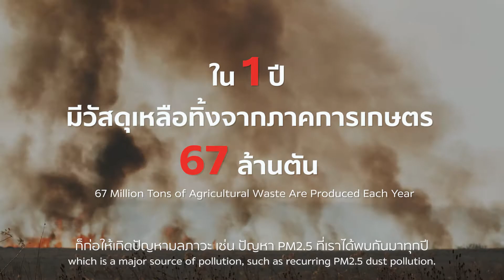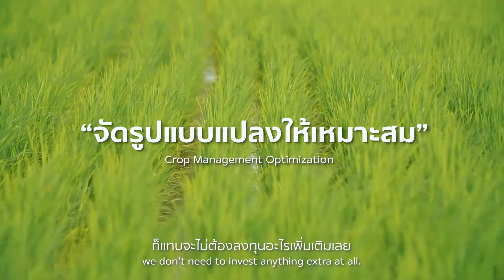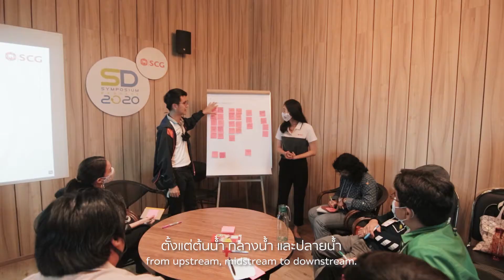ขับเคลื่อนเศรษฐกิจหมุนเวียนด้านการเกษตรไทย สู่วิถีเกษตรกรรมยั่งยืน - [SD SYMPOSIUM 2020]- SCG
ปัญหาขาดแคลนทรัพยากร  กระทบต่อเกษตรกรไทยที่เผชิญความท้าทายในการใช้ทรัพยากรมีอยู่อย่างจำกัด

การนำหลักเศรษฐกิจหมุนเวียนด้านการเกษตร (Agri-Circular Economy) มาประยุกต์ใช้ ช่วยให้เกษตรกรมีการบริหารจัดการทรัพยากรอย่างคุ้มค่า ด้วยการใช้นวัตกรรมและเทคโนโลยีเกษตรแม่นยำเพื่อเพิ่มประสิทธิภาพการผลิต ลดต้นทุน สร้างรายได้ที่มั่นคง เพิ่มคุณภาพผลผลิตได้อย่างต่อเนื่อง และการแปรรูปวัสดุเหลือทิ้งหลังการเก็บเกี่ยวเพื่อช่วยลดการเผาซึ่งเป็นสาเหตุของ ปัญหาโลกร้อน และ PM2.5 ยกระดับการพัฒนาภาคเกษตรไทยสู่เกษตรกรรมยั่งยืน

📢 SCG ชวนทุกภาคส่วนร่วมขับเคลื่อนเศรษฐกิจหมุนเวียนเพื่อลูกหลานและโลกที่ยั่งยืน 🤝♻️🌎
ในงาน SD Symposium 2020
"Circular Economy : Actions for Sustainable Future"
💻 ลงทะเบียนรับชมแบบออนไลน์
และดูข้อมูลเพิ่มเติม ได้ที่